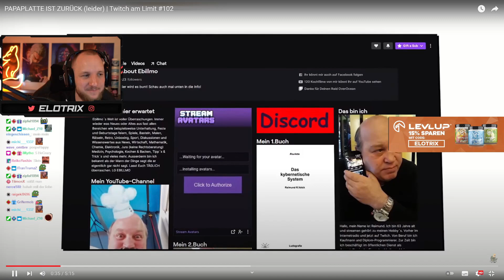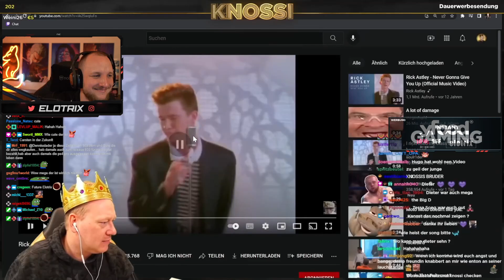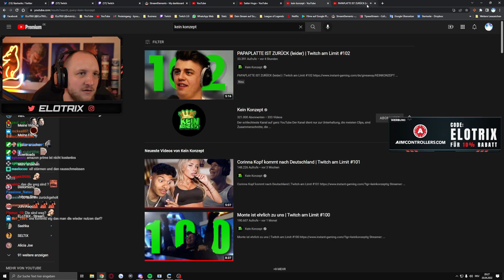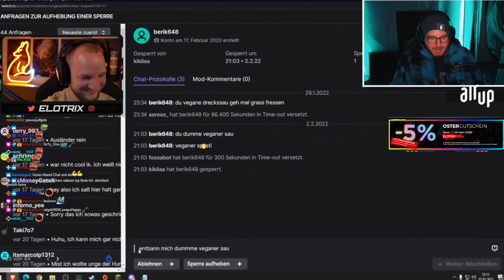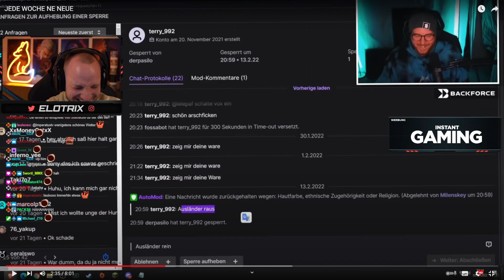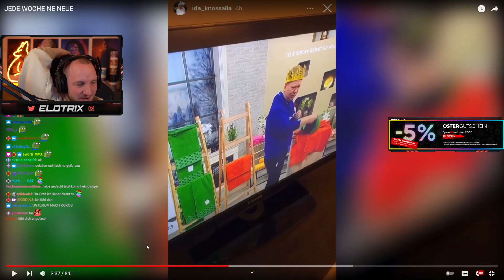XXL REAKTION auf TWITCH AM LIMIT 102 & HUNGRIGER HUGO | ELoTRiX Highlights